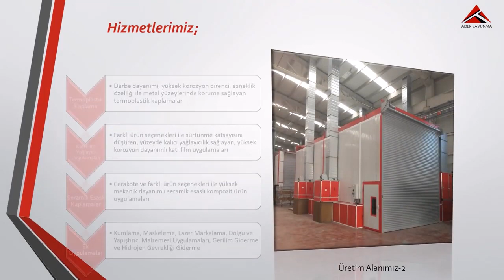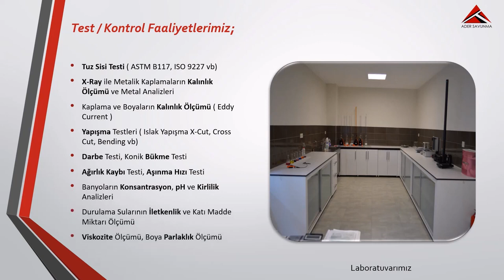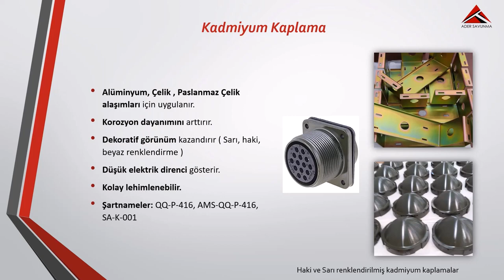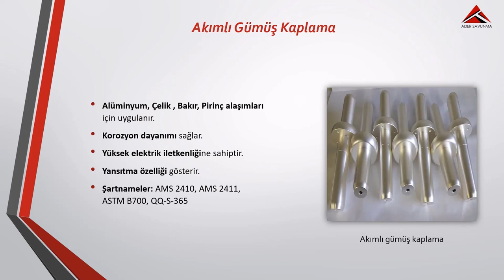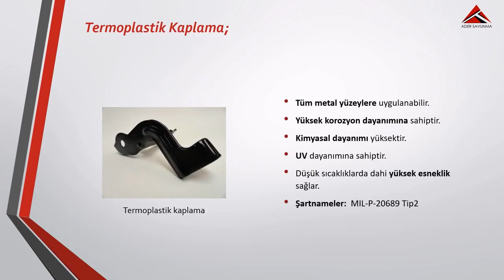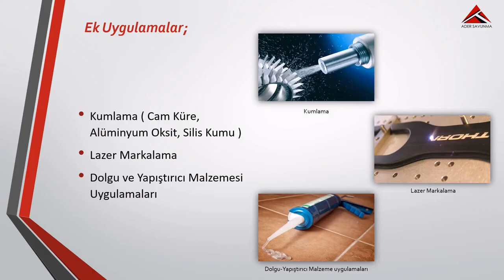ADER Defense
ADER SAVUNMA is the largest investment in Turkey in the field of specialized surface treatment (coating and painting) for the defense and aviation industry. In its state of art 10.000 sqm facility with all required infrastructure for surface treatment, Ader Savunma is proud to serve the most important defense and aviation players of the Turkish market including but not limited to Aselsan, Roketsan, FNSS, Nurol, Otokar, BMC, Turkish Technic and so on.